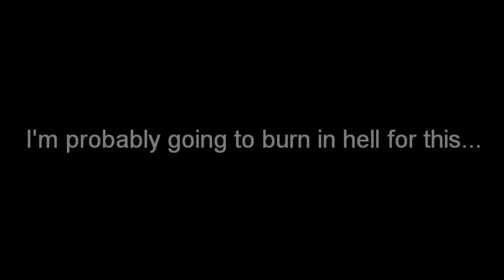Puras Top 10 Pokemon Battle Themes - part 2